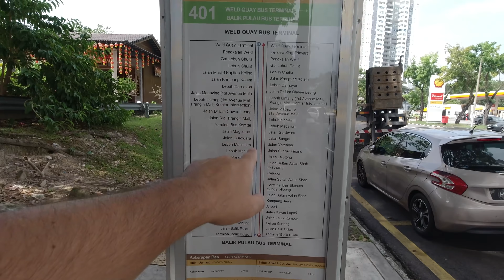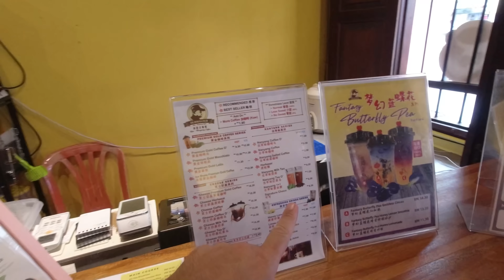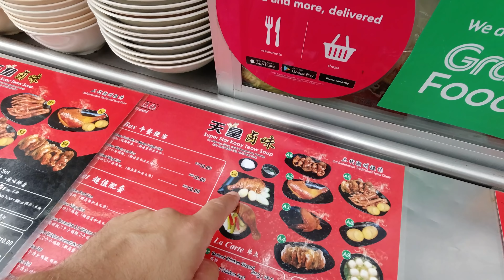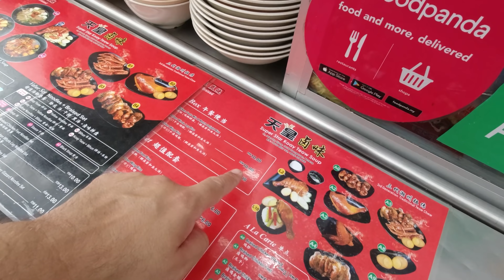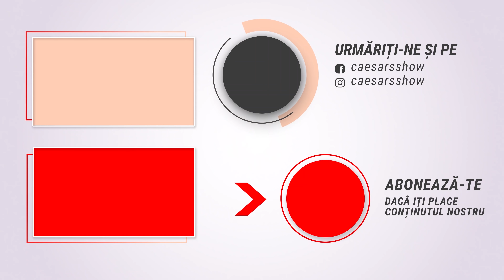Nu mai vreau s-o vad, m-a dezamăgit și pentru asta nu o iert !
Am mai acordat o șansă Malaeziei însă nu face altceva decât să ne dezamăgească și mai tare, nu știu ce se întâmplă cu aceasta țară dar un lucru e cert: Nu mai calc pe aici ! Am stat o lună și nu am putut filma mai nimic, cele mai multe locuri erau închise, oamenii se speriau de noi de parcă noi am fi fost aia care am declasat pandemia, pur și simplu fugeau de noi. După Ramadan, a inceput o sărbătoare care nu se mai termina și uite așa am petrecut aceasta luna aici doar cheltuind și plimbandu-ne pe străzi, asta am făcut și în urma cu 2 ani însă atunci era plină pandemie, acum tara s-a deschis însă doar in teorie.

Prietenii nostri ne sustin prin urmatoarele metode:
5. Revolut (Se poate dona cu orice card )